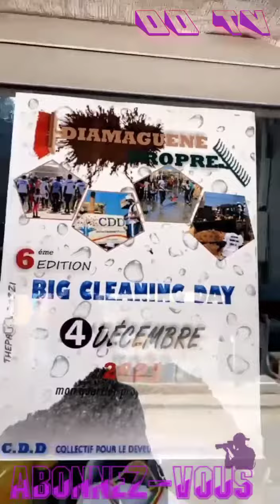sét sétal diamaguene propre